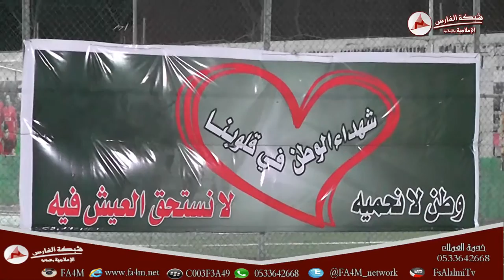نهائي بطولة النخبة الاولى على مجمع ملاعب ال عسوج الرياضية 2016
خدمة العملاء و أشتراك الواتساب 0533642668
أشتراك - Channel C003F3A49 - pin2AB4BB9E / BlackBeery
الموقع الرسمي
للعروض و الخدمات و حجز التغطيات و التوظيف